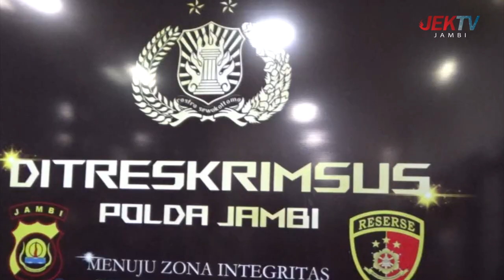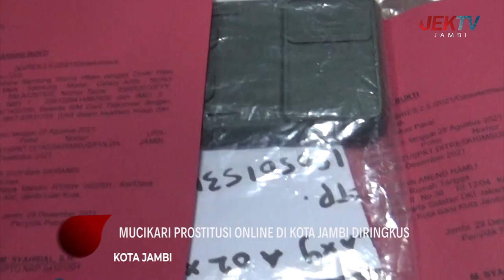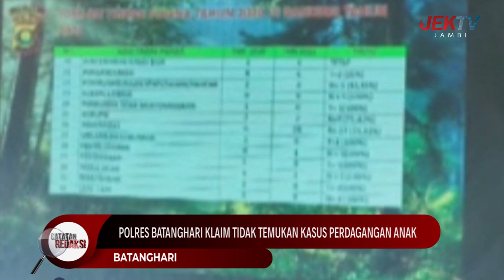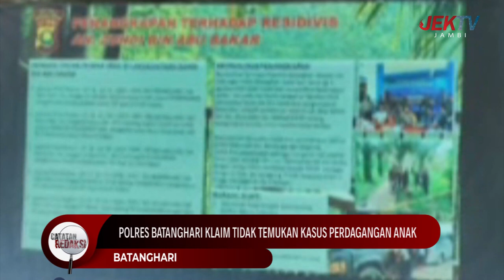CATATAN REDAKSI 01 JANUARI 2022